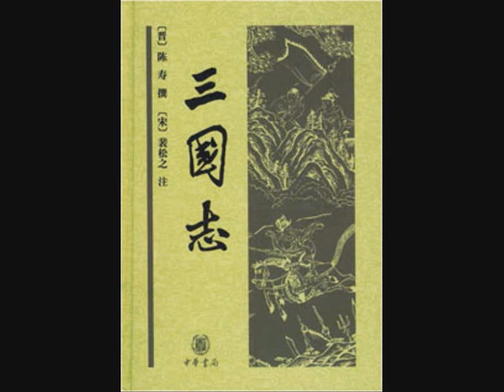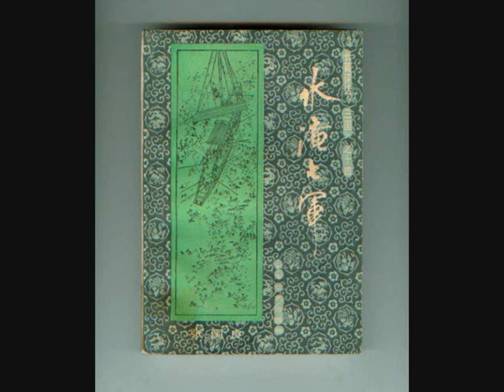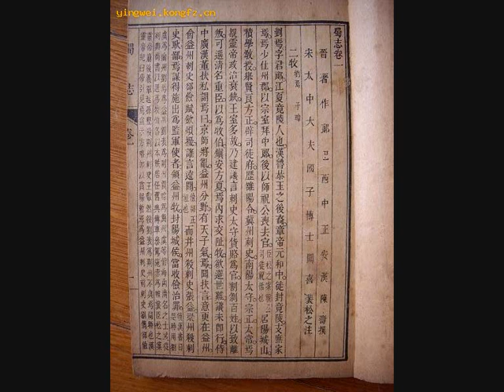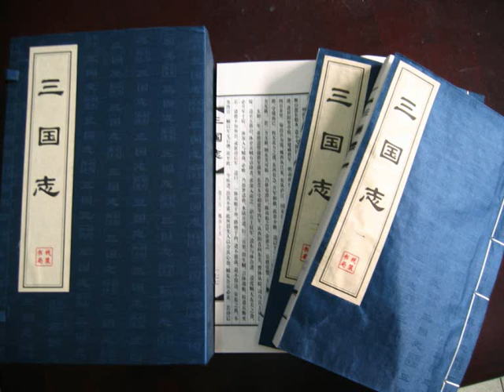คุยกับแฟนเพจสามก๊ก ep 4 ฉบับต่างๆ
ความเป็นมาของสามก๊กฉบับต่าง ๆ ความน่าเชื่อถือของเอกสารเกี่ยวกับสามก๊กและประเด็นข้อโต้แย้งที่พบบ่อยในการสนทนาในชุมชนออนไลน์ โดย อ.บิ๊กกี้ เจ้าวังหน้า สามก๊ก Channel

ขออภัยช่วงต้นคลิปเสียงแตกเพราะเป็นการอัดเสียงวิทยากรผ่านระบบตะไคร้ เอ้ย skype แล้วผมเร่งเสียงลำโพงมากเกินไปนะครับ